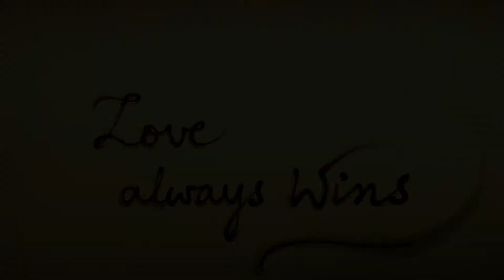After the WAR...LOVE always Wins...Sand Art by Badal Barai